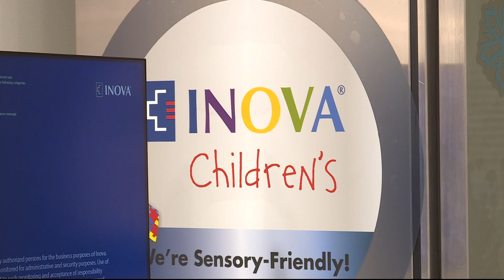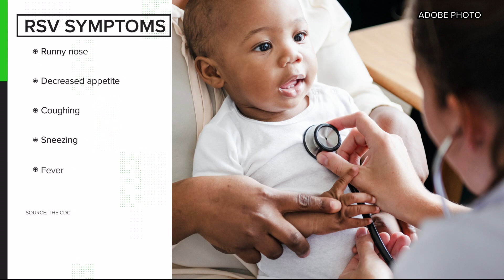RSV causing influx of sick children to NOVA hospitals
We've talked about the rising number of kids catching R-S-V in our area. Now we're getting a first look inside a local hospital fighting the virus.